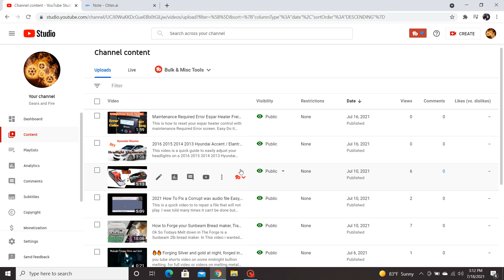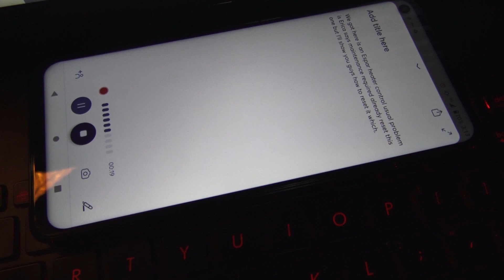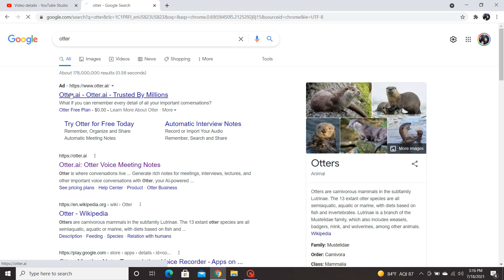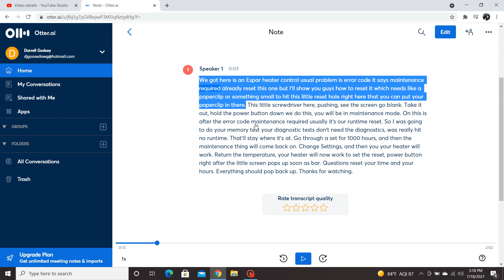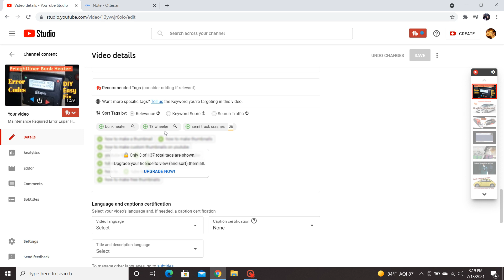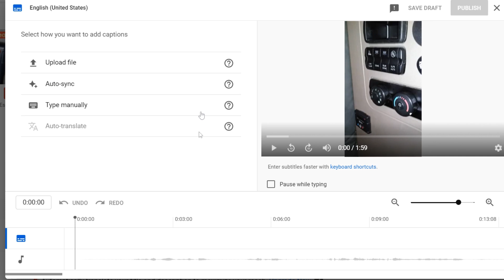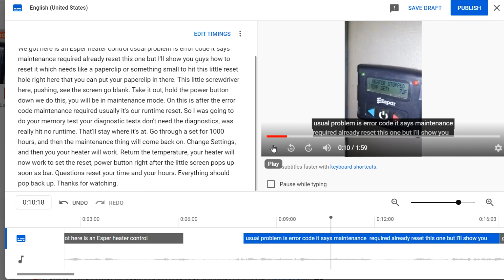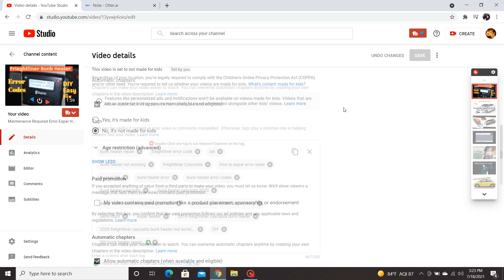Free DIY - CLOSED CAPTIONS CC - 2021 Step by Step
** Closed Caption Available **  ( CC )
In This Video i Will be helping you Step by step showing how to create Closed Captions for free. By Doing this it will help your channel in the search engine due to the new AI you tube system by adding your subtitles and captions to the search criteria opening up your videos to more people and more areas of you tube and ultimately growing your audience, subscribers, followers and revenue. If your already a creator the only thing you need to do is get the otter app and sign into otter on your laptop  and or pc. The best part all this is free. By using this method would save you a ton of time trying to figure out what is called coding and or typing every single word in your video. I read and respond to everyone i possibly can. Enjoy guys and all the links are below.

Get Tubby Buddy and Grow Your Channel, Get the Best SEO Tools Available

PC Used
Voice Recorder
Primary Camcorder
Static Camcorders
2021 CLOSED CAPTIONS CC For FREE, diy Step by Step, GROW YOUR CHANNEL and SEO

create subtitles and closed captions,how do you put subtitles on youtube?,automatic subtitle generator for sound in videos,automatically transcribe video to text,convert audio to text,transcribe video/audio to text,create subtitles for youtube,youtube tips,youtube subtitles,how to create you tube closed caption,closed caption premiere pro 2021,How to diy free,you tube AI search tags 2021,grow your channel 2021,how to get subscriptions easy,tube buddy,free how to
create subtitles and closed captions,how do you put subtitles on youtube?,automatic subtitle generator for sound in videos,automatically transcribe video to text,convert audio to text,transcribe video/audio to text,create subtitles for youtube,youtube tips,how to create you tube closed caption,how to get subscriptions easy,youtube video seo free tools,how to add subtitles to a video automatically,how to rank youtube videos fast in 2021,youtube channel seo tips